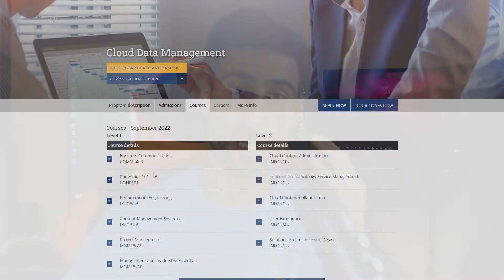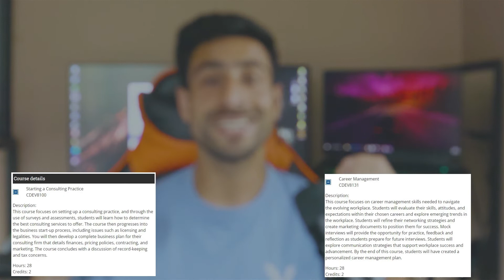Cloud Data Management at Conestoga College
Cloud Data Management is a Microsoft SharePoint Driven program at Conestoga College where you will learn various cloud platform services such as Microsoft SharePoint, Office 365 and more.
In this video I have shared my experience while pursuing this course back in 2020.

If you guys have any more questions, leave them in the comments below.

Until next time Happy Living!!